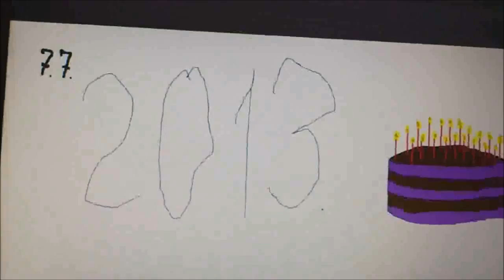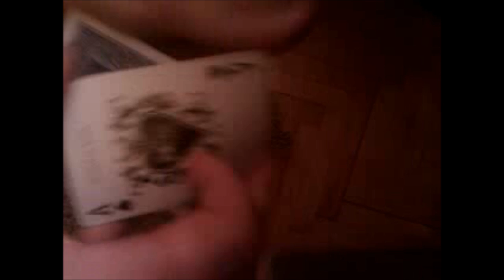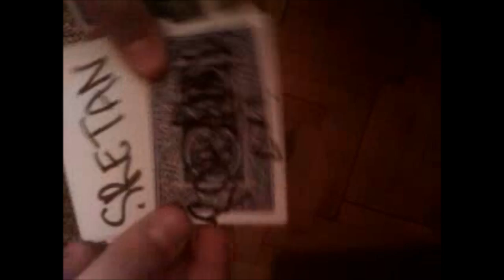Sretan rodjendan Aleme!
Ukoliko ne znate ko je Alem - Alem ili moja ljubav ili Klijent Izvanredan :D
Ovu video cestitku sam veoma dugo radila i mnoogo se trudila, ali naravno kanta od mog racunara nije uspjela da exportuje editovan video, a ni kanta od Ireninog laptopa nije uspjela da pomogne i tako nekako sam se snasla. Bili smo na odmoru, pa nismo na vrijeme stigli postaviti video, :D hvala svima koji su ucestvovali :D
Učestvovali:
Elmir
Mama, Medin i Inela
Almir
Darlis
Irena
Smayla
Jala i Alma
Dzeny
Adela
Elma
Ajla i Ermin
Beni
Bigga
Loga
Mujo
Tarik
Emy
Enes
Senka
i naravno Ja.

Volim te.